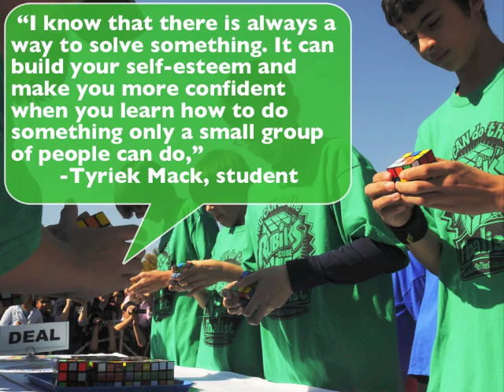USA Science & Engineering Festival You CAN Do The Rubik's Cube Tournament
Teams of 8 students competed at the You CAN Do The Rubik's Cube tournament at the USA Science & Engineering Festival on the National Mall in Washington, DC on Oct. 23, 2010.